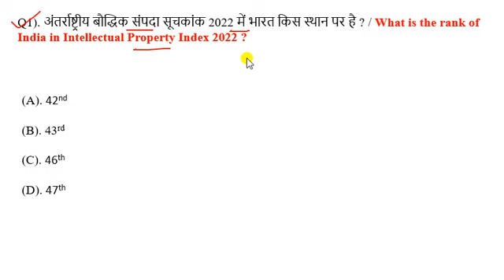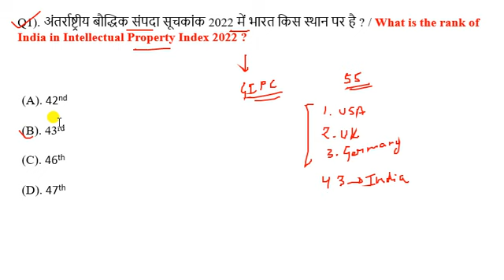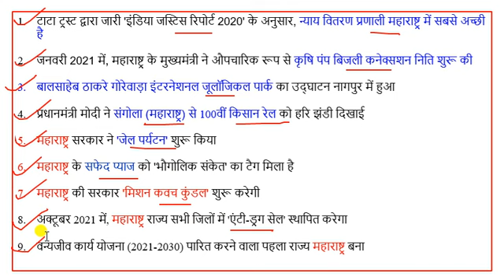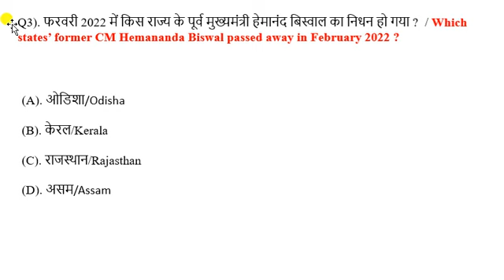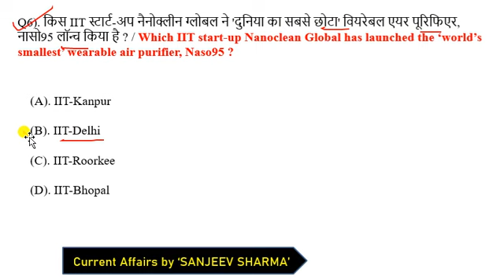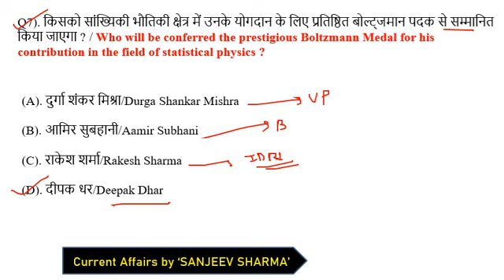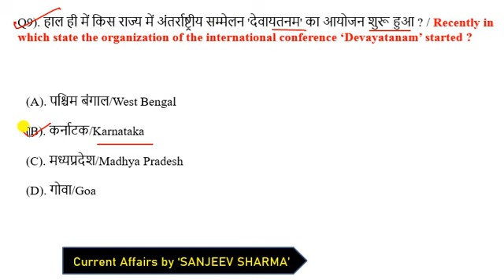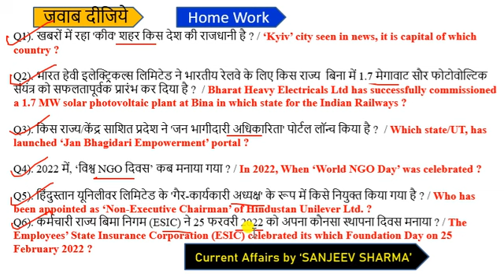27 February 2022 Current Affairs | Daily Current Affairs in Hindi | next exam current affairs today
CrazyGkTrick
next exam
current affair today | 27 February 2022 current affairs | current affairs in hindi

exampur current affairs today
next exam 27 february 2022 current affairs
27 february 2022 current affairs exampur
aaj ka current affairs
27 february 2022 Current Affair

27 february 2022 current affairs today
27 february 2022 ka current affair
current affair february 2022
current affair 27 feb 2022
next exam 27 february 2022 current affair
27 february 2022 ca by next exam

current affairs
next exam 27 february 2022
27 february 2022 next exam current affairs
strategy for next exam 2022
27 february 2022 ka current affairs
27 february 2022 ka current affairs
2021 current affairs
most important daily current affair 2022
current affairs by 27 february 2022
27 february 2022 current affairs
27 february 2022 ca by next exam
today 27 Feb  current affairs
recent current affairs 2021
today 27 Feb current affairs 2021
27 Feb ca by utkarsh classess
27 Feb current affairs by utkarsh classes

27 Feb 2022 Current Affair
27 Feb 2022 Current Affairs

27 Feb Current Affairs in Hindi

current affairs 27 Feb 2022
next exam 27 Feb current affair
utkarsh classes 27 Feb ca

next exam
next exam current affairs 27 Feb 2022
27 Feb 2022 current affairs
27 Feb 2022 next exam
27 Feb 2022 ka current affairs
27 Feb  ka current affairs

27 Feb ka current affair

crack exam 27 Feb 2022
27 Feb current affairs in hindi
27 February ka current affairs
27 February current affairs
27 Feb 2022